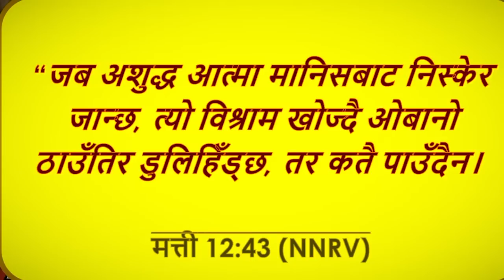Adultery of Spirit(Incubus and Succubus) // Solomon Rai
यदि  तपाईंसँग  केही  प्रार्थना  को अनुरोध  छ भने,  हामीले तपाईंलाई दिएको नम्बरमा संपर्क गर्नु सक्नु हुन्छ I
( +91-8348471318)